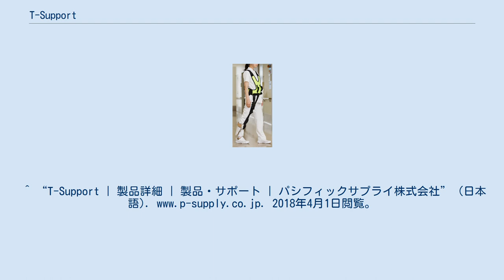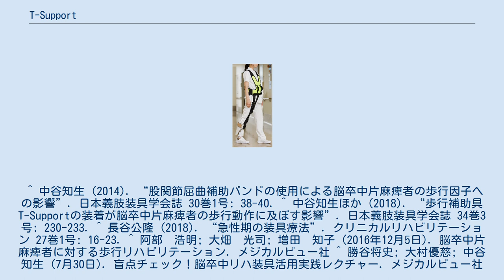T-Support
T-Supportを装着した様子。
 通常はこのように短下肢装具のカフに弾性バンドを装着して使用することが多い。
 T-Supportは宝塚リハビリテーション病院の理学療法士・中谷知生の指導のもと、川村義肢株式会社が開発を担当した歩行補助具である。
 主に脳卒中片麻痺者の下肢装具を用いた歩行トレーニング時に使用することで、歩行速度の向上や下腿三頭筋の筋活動を賦活するなどの効果が報告されている。
 2016年2月に販売が開始され、主に急性期や回復期の脳卒中片麻痺者の下肢装具を用いた歩行トレーニング場面で使用されることが多い。
最近では介護老人保健施設や訪問リハビリテーションなど、介護保険下でのリハビリテーション場面においてもその効果に関する報告が見られるようになってきている。
^ “T-Support | 製品詳細 | 製品・サポート | パシフィックサプライ株式会社” (日本語). 2018年4月1日閲覧。
 ^ 中谷知生 (2014). “股関節屈曲補助バンドの使用による脳卒中片麻痺者の歩行因子への影響”. 日本義肢装具学会誌 30巻1号: 38-40. ^ 中谷知生ほか (2018). “歩行補助具T-Supportの装着が脳卒中片麻痺者の歩行動作に及ぼす影響”. 日本義肢装具学会誌 34巻3号: 230-233. ^ 長谷公隆 (2018). “急性期の装具療法”. クリニカルリハビリテーション 27巻1号: 16-23. ^ 阿部　浩明; 大畑　光司; 増田　知子 (2016年12月5日). 脳卒中片麻痺者に対する歩行リハビリテーション. メジカルビュー社 ^ 勝谷将史; 大村優慈; 中谷知生 (7月30日). 盲点チェック！脳卒中リハ装具活用実践レクチャー. メジカルビュー社 ^ 河村　廣幸; 藤本　康浩 (2018年7月1日). ここがポイント！脳卒中の理学療法. 金原出版株式会社 ^ 大西健太 (2017). “介護老人保健施設における脳卒中後遺症者に対しGait Solution DesignとT-Supportを併用した訓練によって歩行機能が著明に改善した1症例”. 理学療法学 44巻2号.